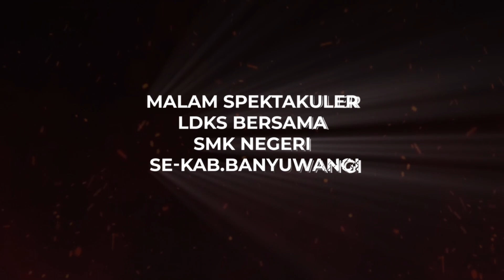LDKS BERSAMA SMK NEGERI SE - KAB.BANYUWANGI TAHUN 2023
LDKS BERSAMA SMK NEGERI SE - KAB.BANYUWANGI Dilaksanakan Di Bumi Perkemahan Gumuk Kancil, Glenmore pada tanggal 21-23 Oktober 2023
Diikuti oleh 9 SMK Negeri di Banyuwangi yaitu :
1. SMK Negeri 1 Glagah
2. SMK Negeri 1 Banyuwangi
3. SMK Negeri 1 Kalipuro
4. SMK Negeri Ihya' Ulumuddin
5. SMK Negeri Darul Ulum
6. SMK Negeri Wongsorejo
7. SMK Negeri 1 Tegalsari
8. SMK Negeri 2 Tegalsari
9. SMK Negeri 1 Kalipuro